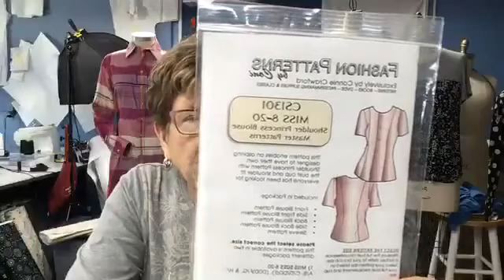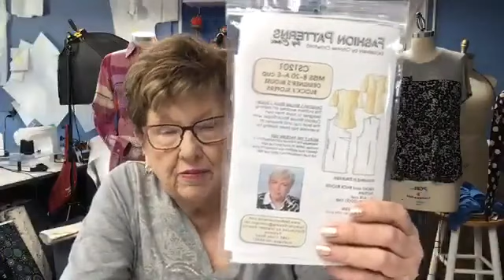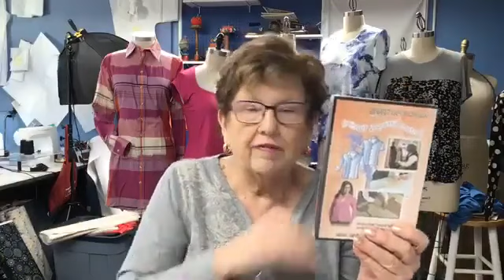Episode 1 Knit Fit/Woven Bodice Fitting Series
We finish up the Knit Fit CS1207 series and begin talking about the making a woven bodice sloper CS1301.